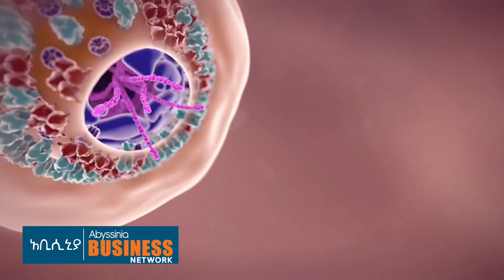ETHIOPIA . ዓለም ባልታደመችበት ማዕድ ክፍያው ላይ እንድትሳተፍ... አሜሪካ Vs ቻይና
Check out the new video of Daniel Tiruneh workouts, documentary.